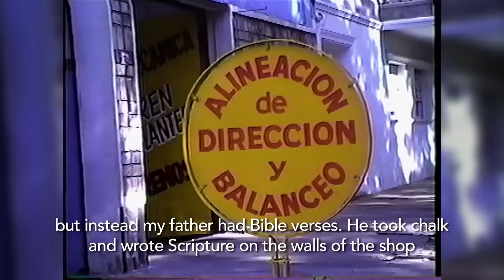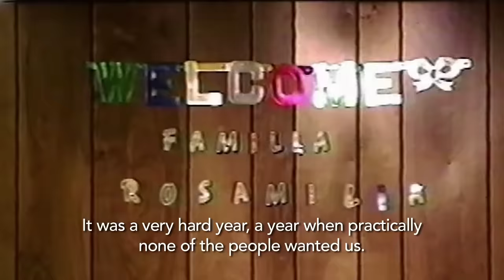El Templo de Queens: Una Historia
Major Antonietta Rosamilia along with her children Rosana, Antonio, Romina and Ester, give an account of the journey that has been Queens Temple in The Salvation Army Greater New York Division.